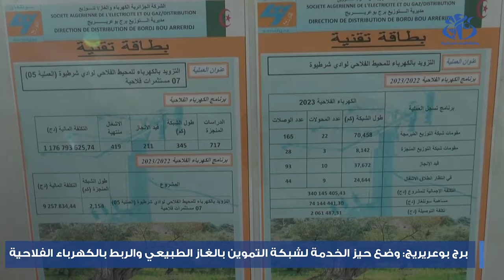برج بوعريريج: وضع حيز الخدمة لشبكة التموين بالغاز الطبيعي و الربط بالكهرباء الفلاحية